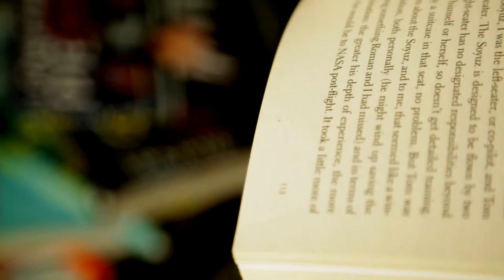MARCH BOOK HAUL!